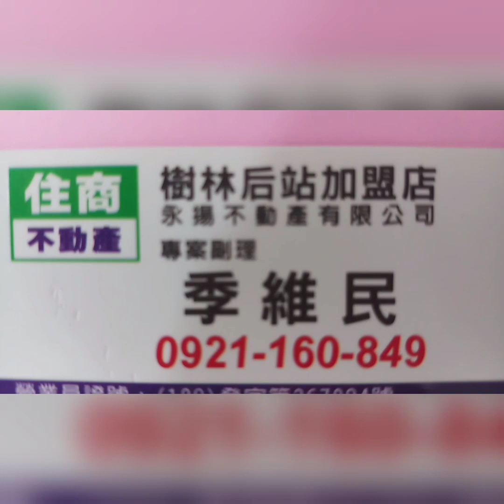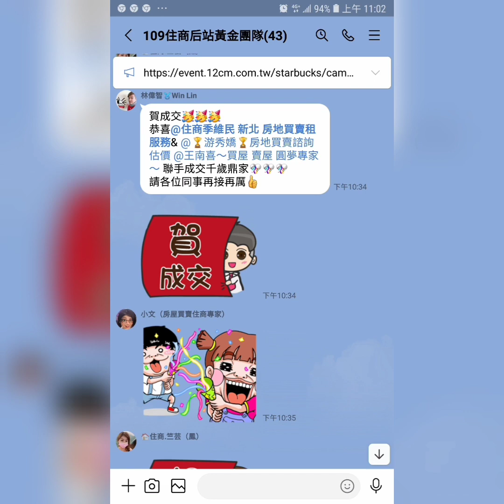住商樹林區後站店【出租中1.8萬 】樹林區 光武街【4樓/3樓】【6房2廳2衛2陽台】【方正格局】您有房屋想要賣嗎？【 歡迎委託 】 0921-160-849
☆☆【出租中1.8萬】新北市 樹林區 光武街【4樓/3樓】【6房2廳2衛2陽台】【方正格局】

1.【權狀41.55坪】【主建物41.55坪】
2.【4樓/3樓】        【附屬0坪】
3.【6房2廳2衛2陽台】
4.【公寓】              【公設0坪】
5.【60年完工】      【邊間】
6.【方正格局】
7.【管理費0/月】
8.【沒有車位】
9.  武林國小   三多國中
0.  光華公園   博愛街市場   興仁夜市
1.  樹林火車站    迴龍捷運站

☆【Instagram 連結】

  84年 不動產證照
109年 不動產證照
101年 證券商 高級務員證照
100年 證券商 業務員證照
100年 股務人員證照
  99年 金融市場證照

immovables【不動產】
Landlord【房東】
hight-rise block
Larg building
Huge building
Mansion【大廈】【豪宅】
flat【公寓】

樹林區電梯
樹林區華廈
出租房屋
房屋租賃
房地產
不動產
地價稅
建築線
土地增值稅
重購退稅
履約保證
建經公司
代書
地政士
貸款
利息
建築經理公司
銀行利率
建築師
建築物
住宅
厝
農地
建地
工業用地
線上賞屋

樹林區房仲
樹林區仲介
仲介
樹林區房地產
樹林房地產
樹林區不動產
樹林不動產
樹林區房屋
樹林房屋
樹林區土地
樹林土地

樹林賣房
樹林區賣房
樹林賣屋
樹林區賣屋
樹林賣房屋

樹林買房
樹林區買房
樹林買屋
樹林區買屋
樹林買房屋